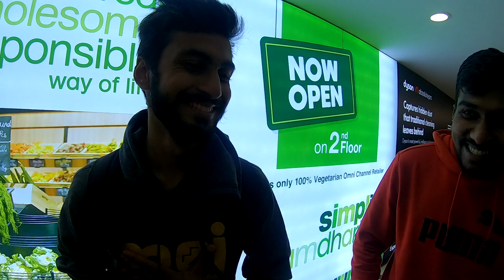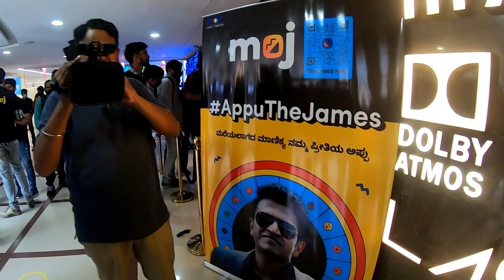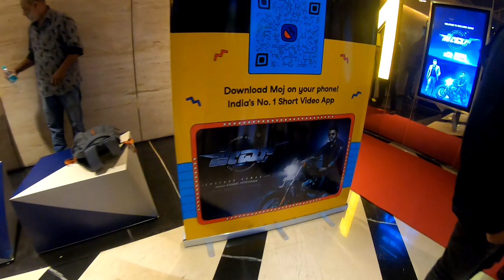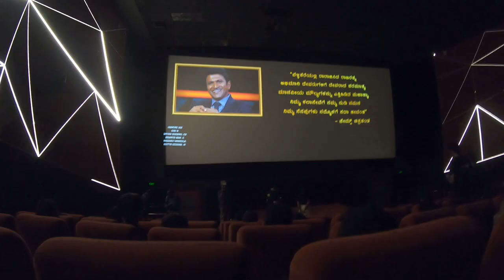James Kannada Movie ಹೇಗಿದೆ Moj ಕಡೆಯಿಂದ Free Tickets | Content Creators Meetup